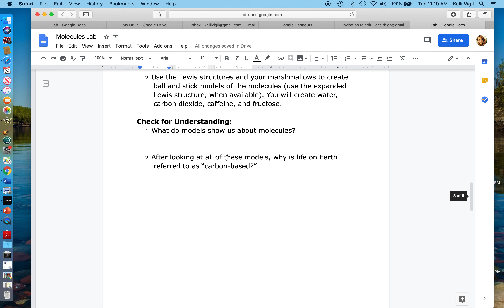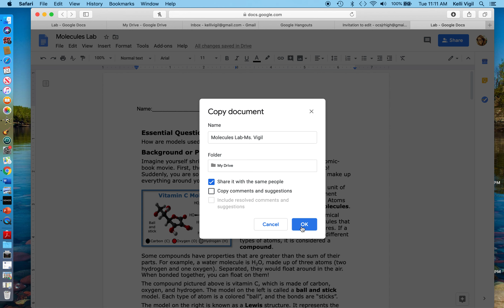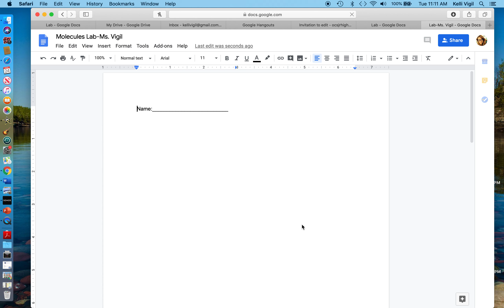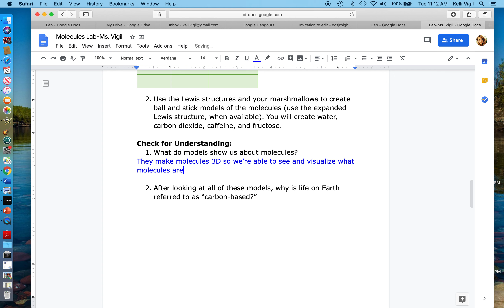Molecules Lab Step 1